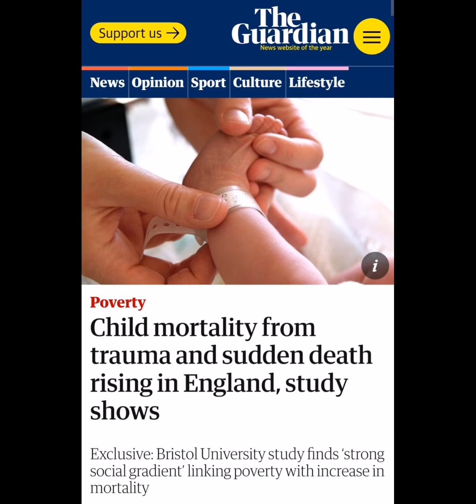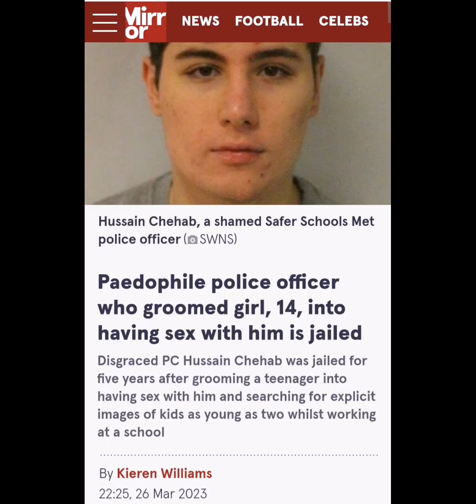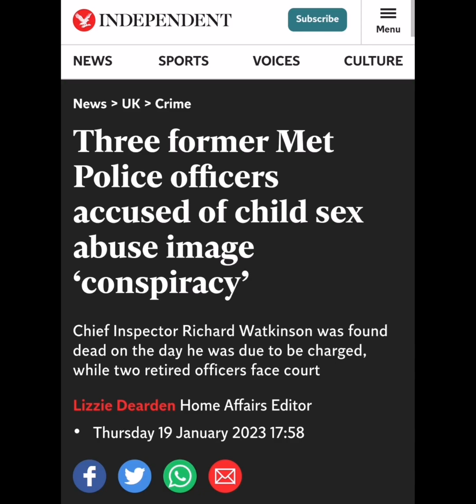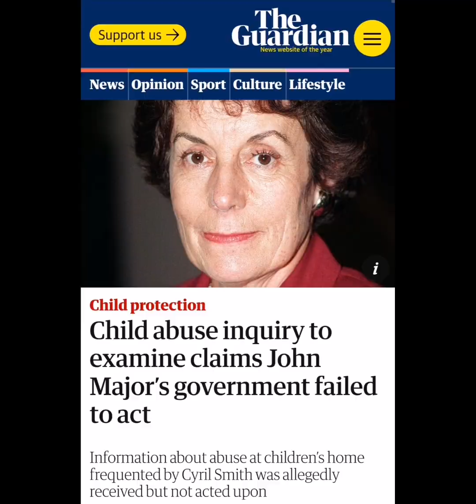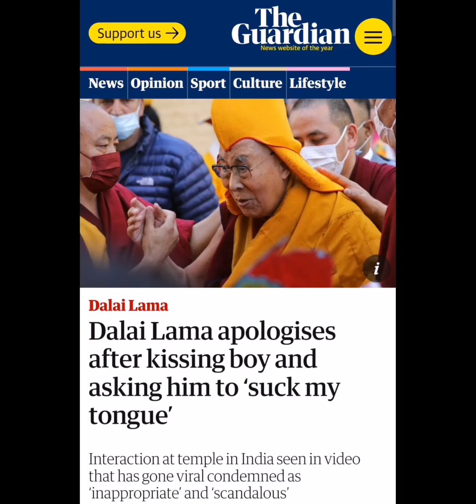Have Faith In The System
HPYOKDXJZFEIURX4